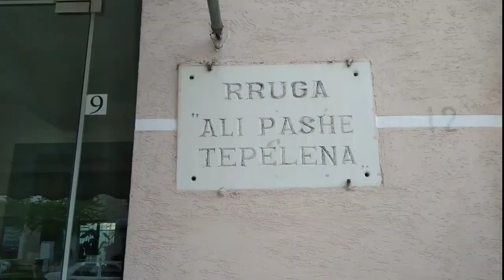AVENTURAT E JULIT - dita16